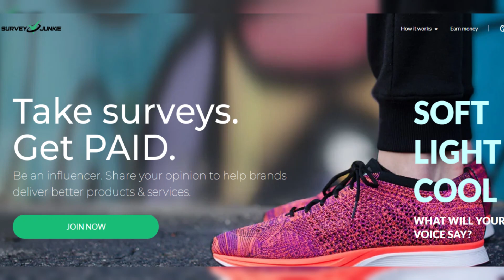J-Lo, 54, stuns in sparkly braless outfit amid Ben Affleck split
This is how Taylor does her Swift exits! The pop star hides in a huge packing box to escape the attention of fans when he sneaks into hotels or venues.